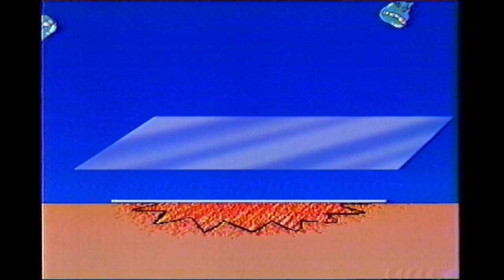萬田はん？ 1999年くらい